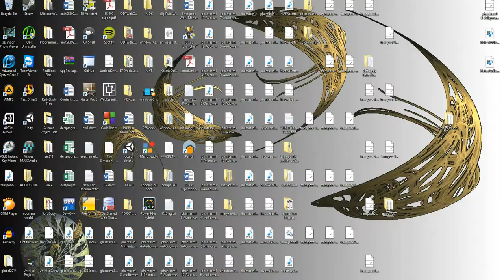Coloroma Walkthrough - Level1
Walkthrough video of our newest game Coloroma.